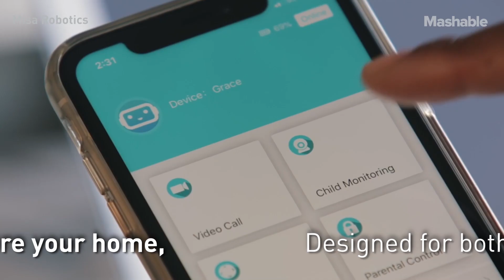Meet Misa: The Tiny Personal Assistant Robot | Strictly Robots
Misa can secure your home, help answer questions, and even teach your kids.